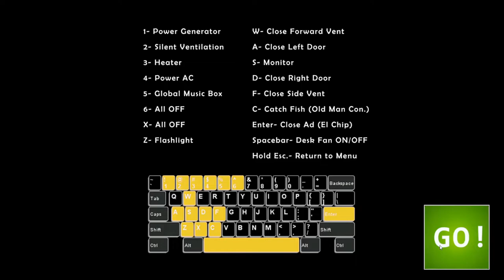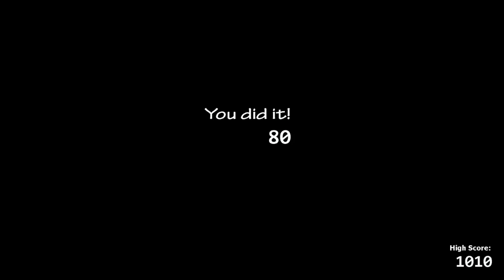fnaf: ultimate custom night